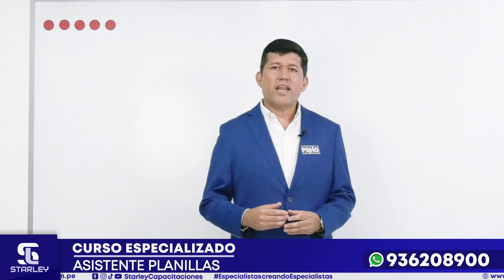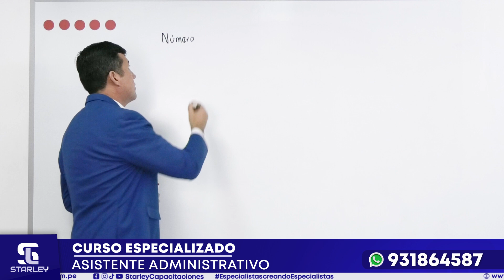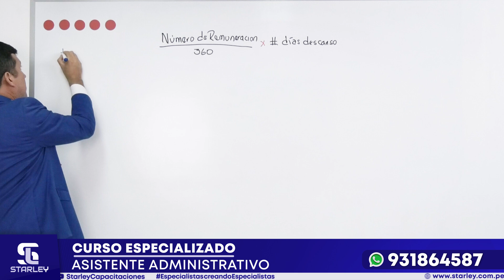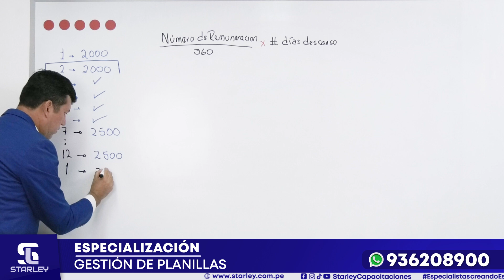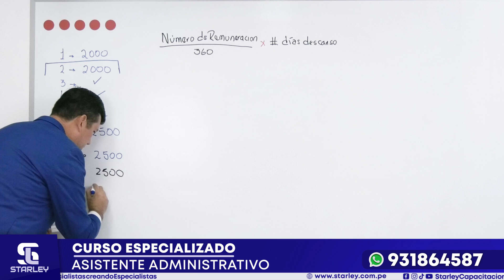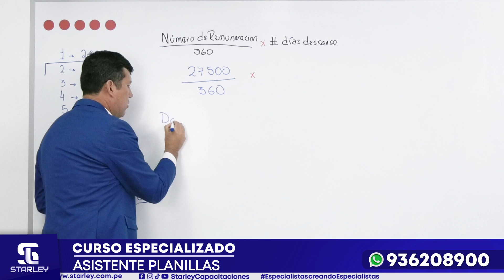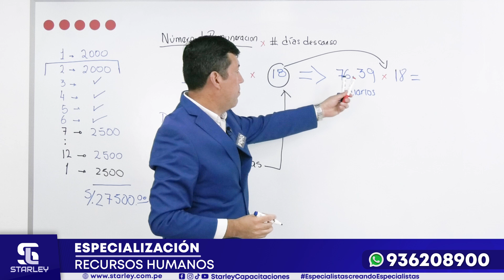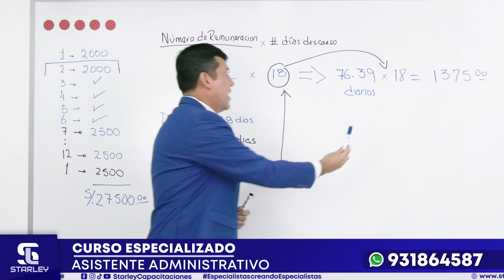CÁLCULO SUBSIDIO POR INCAPACIDAD TEMPORAL CASOS PRÁCTICOS - STARLEY Capacitaciones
¿Alguna vez recibiste Subsidio por Incapacidad Temporal? Casos prácticos que debes conocer para aprender sobre este cálculo.

Starley capacitaciones
Starley capacita
Starley
Centro de capacitaciones
Recursos Humanos Official
Recursos Humanos
Starley - Centro de Capacitaciones